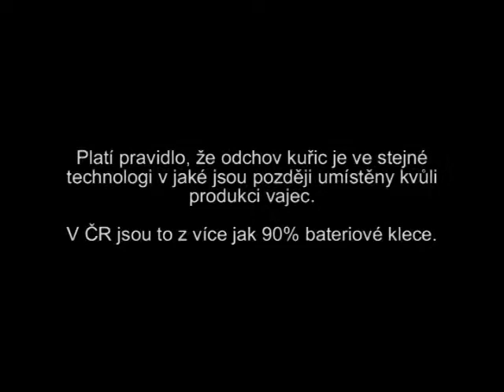Kuřice. Duben 2009.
Když kuřátka, kterým lidé změnili život z ptáků na nosnice, roztřídí v líhních na vhodné a na zbytečné, tak zbytečné zabijí a vhodné pošlou zvyknout si na klece.

V odchovných (také dochovných) halách zůstávají 15-17. týdnů a poté jsou přemístěna do snáškových hal.